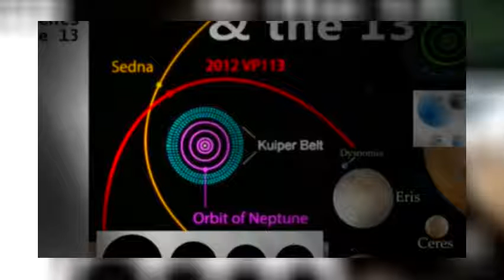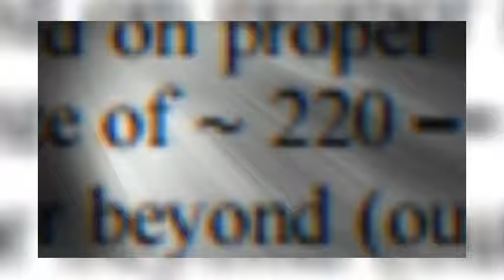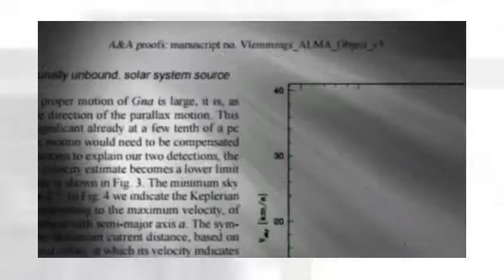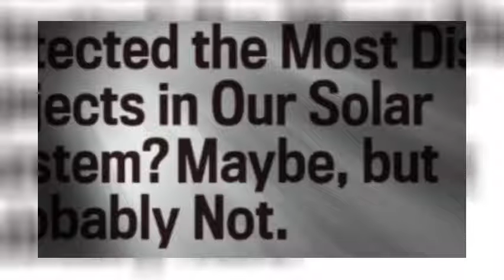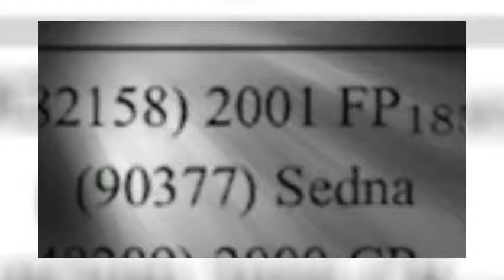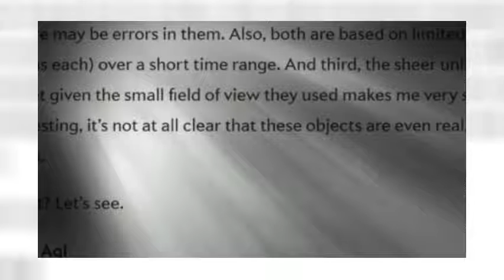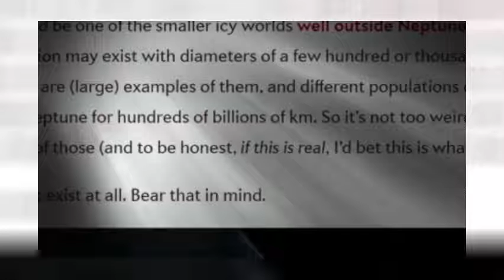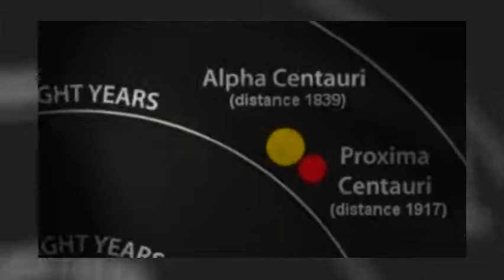Planet X Discovered: Multiple Objects have been found in our Solar System by Multiple Astronomers